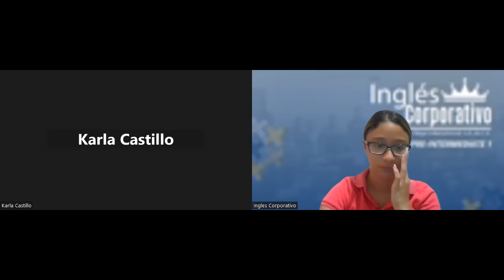SESION 16 - 28 -07- 2023 - P2-01-7-8-PM-07-23 -MEDINA - FINAL REVIEW